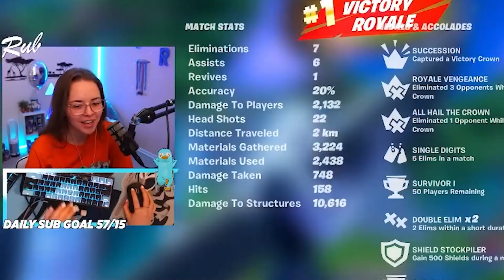I FORGOT TO BREATHE! *INTENSE*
I Played Fortnite on my Birthday and we had some CRAZY GAMES! Hope you all Enjoy!!

🌊 Creator Code = RubyPlays # Ad